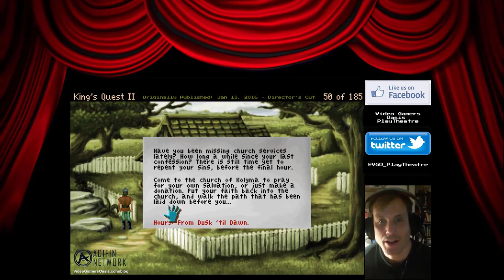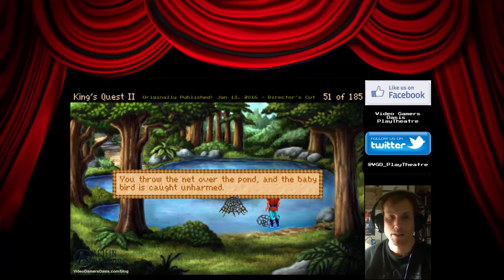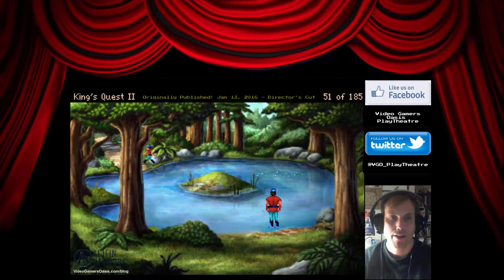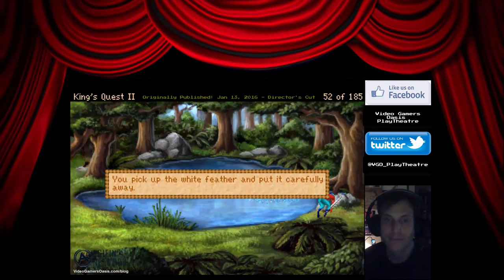Save The Ugly Duckling -- King's Quest II: Romancing The Stones - Walkthrough -- REMIX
Give the new Brave Browser a try:
Video Gamers Oasis Play Theatre: